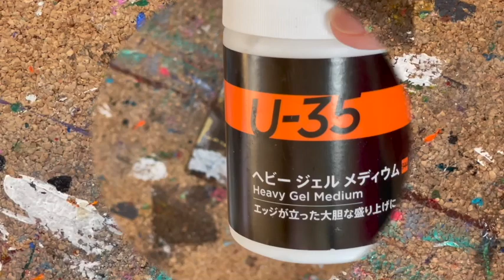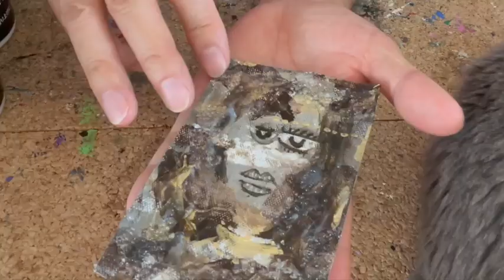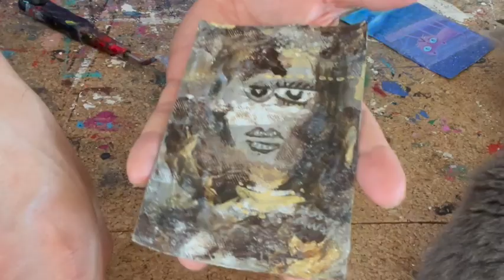ガラスビーズメディウムとジェルメディウム・粒々のキラキラ感！アクリル絵の具で絵を描く